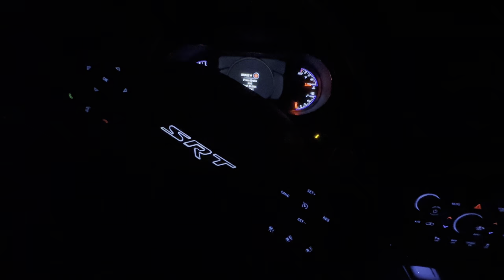SRT'S TAKEOVER THE HIGHWAY & POLICE THROWS SPIKES AT CHICAGO TAKEOVER 🤦🏾‍♂️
Join the movement & Turn on That Notification 🔔

dot.cards/345_deshawnChannel